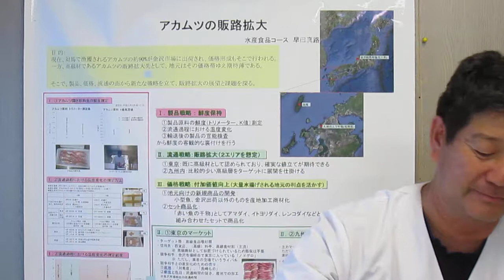対馬のユーチューバ―。対馬太刀魚